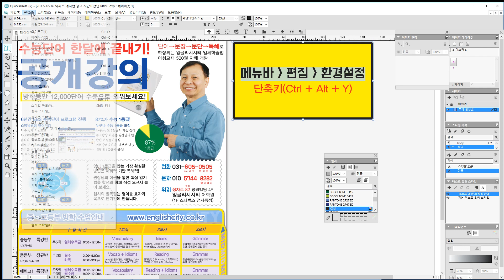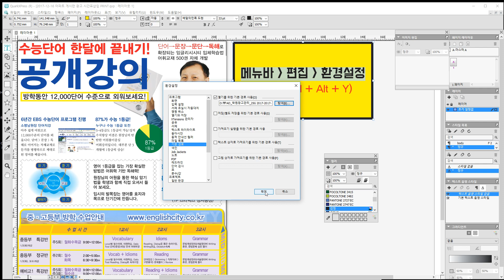QuarkXpress 환경설정에서 자동백업하기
QuarkXpress에서 자동파일저장하기 설정하는법
메뉴바 - 편집 - 환경설정
단축키(Ctrl + Alt + Y)